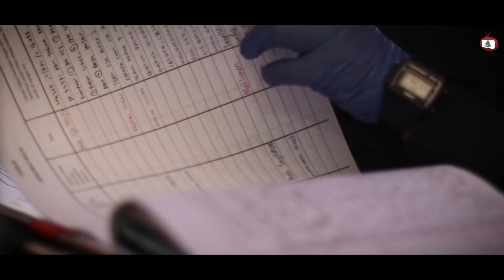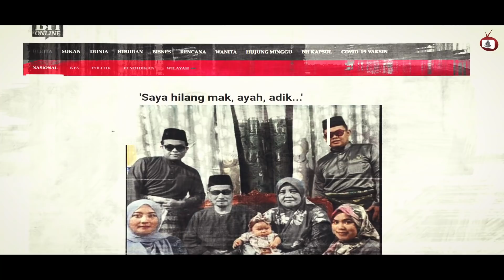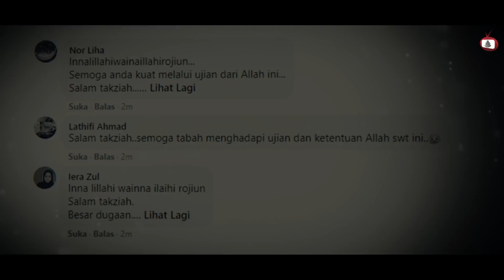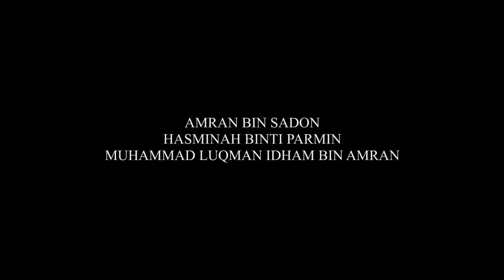AL FATIHAH - ALONG NAK JUMPA SEMUA RMPTVDOKU 14 JUN 2021.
Sebuah dokumentari khas mengenai seorang anggota polis wanita yang kehilangan ayah, ibu dan adik.

Akibat dijangkiti wabak covid-19. l/kpl/s hawana bertugas di ipd sentul dan kini terus bersemangat.

Untuk meneruskan perjuangan dalam perkhidmatan polis diraja malaysia. berikut adalah sebuah coretan.

Khas yang mampu dijadikan pengajaran dan iktibar kepada masyarakat.

BERSAMA KITA MENCEGAH COVID-19. KALAU BUKAN KITA, SIAPA LAGI ?
SUMBER :

Hospital Sungai Buloh Selangor (Youtube)

Kali Terakhir Cover by Kaber AKA Seruling Bambu (Youtube)